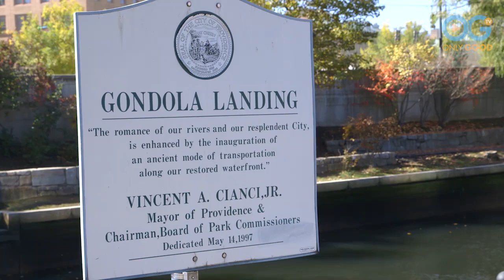Life as a Gondolier - The Most Romantic Job You Could Ever Have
When you hear the word "romance," what comes to mind? Roses, chocolates, ... Venetian love songs? These all represent romance and loving one another.

At La Gondola Providence in Providence, Rhode Island, romance is closer than you'd think! As a full-time gondolier, Matt "Marcello" Haynes takes us through the historic city of Providence to talk about what he loves most about being on the water!

"Rowing is like my therapy," Matt explains. "The trip is like an opportunity to escape from the world."

Watch how Matt is giving people a chance to forget their reality and live out a dream!

Watch an exclusive collection of stories featuring PETS, FAMILY, WELLNESS, and COMMUNITY, including unique series and Live Specials that shine a spotlight on everyday people, making the world a better place.